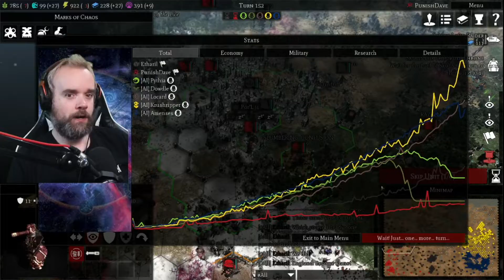Warhammer 40,000: Gladius - Relics of War (Part 75)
Whilst we draw breath, we stand. Whilst we stand, we fight. Whilst we fight, we prevail || punishdave.com